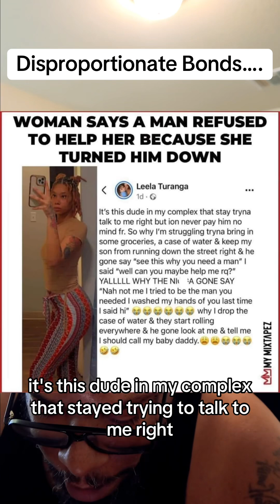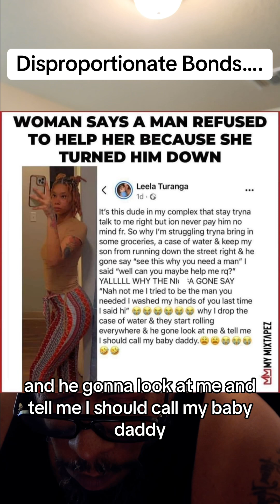I’m tired of bad deals….